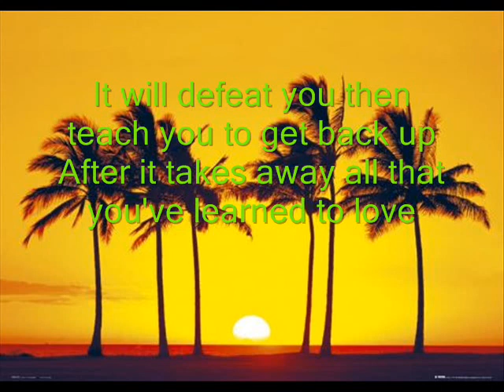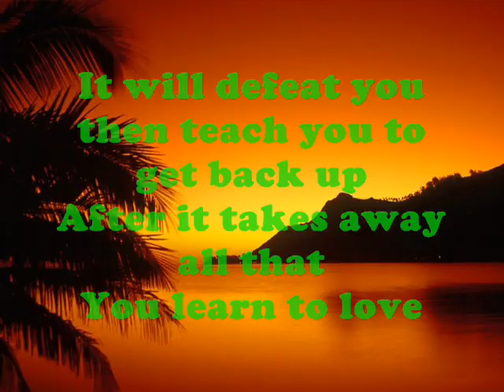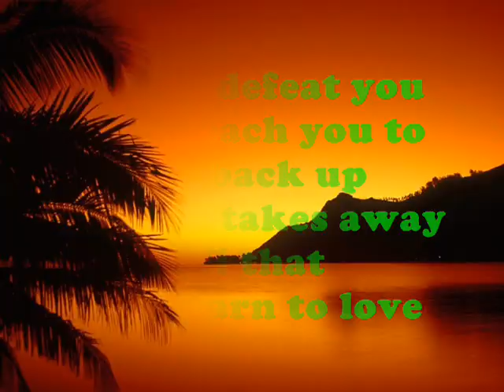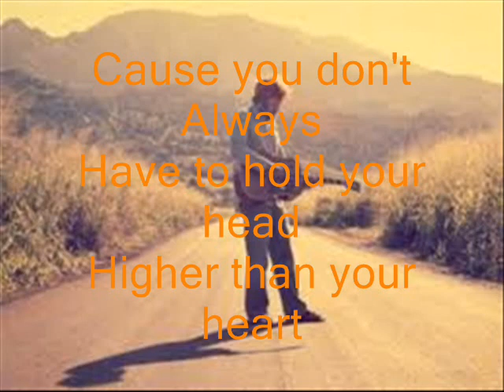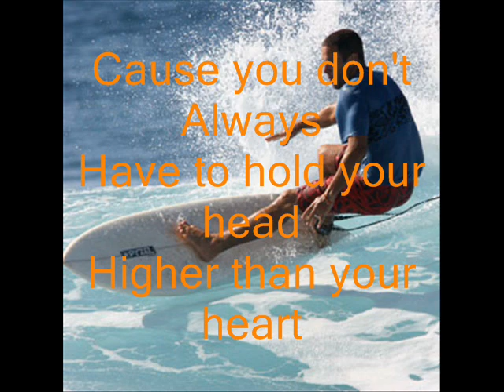Hope - Jack Johnson w/lyrics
Jack Johnson-Hope